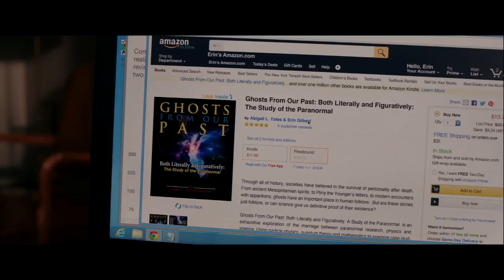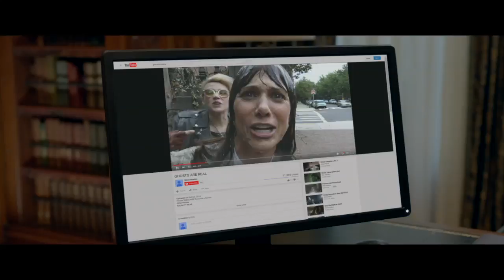Ghostbusters: Hayalet Avcıları - Erin ile Tanışın!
Ghostbusters: Hayalet Avcıları'ndan, Kristen Wiig’in canlandırdığı Erin  karakterini tanıtan ilk özel video yayınlandı.